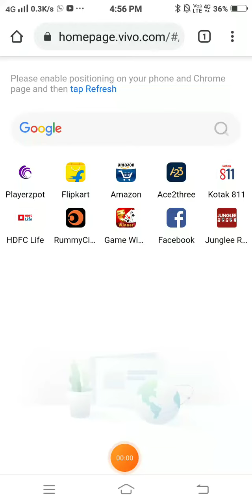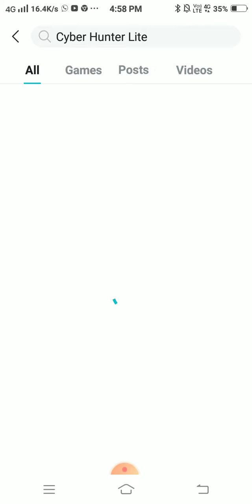how to install cyber hunter lite